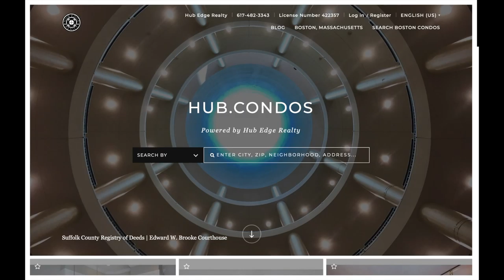hub.condos is beauty and simplicity...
hub.condos is only the newest Boston condo listings...